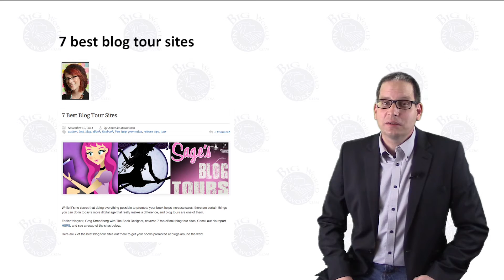Indie News and Self-Publishing weekly update - Ep 11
This Week:  Nook announces Nook Press print service, Digital Book World reports self-published titles among best-sellers, Amazon now owns the .book domain name, and the 7 best blog tour sites.